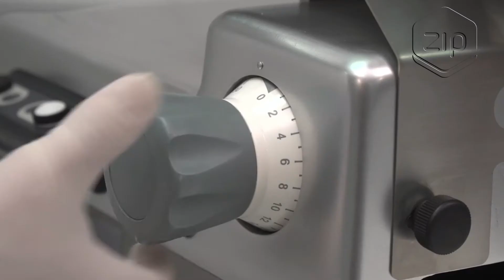Fatiador de Frios Automático Sirman Palladio 300 Automec - ZIP Automação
Produto: Fatiador de Frios Automático Sirman Palladio 300 Automec - ZIP Automação